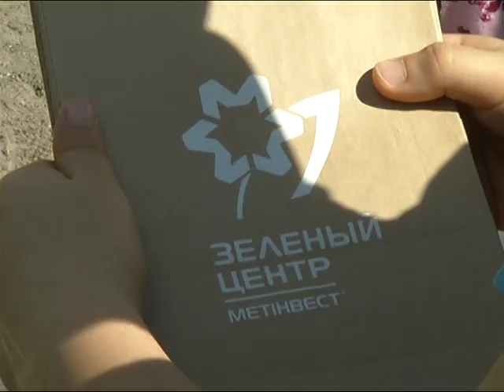Вместо пластикового пакета - бумажный. Акция участников проекта «Зеленый росток»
40% мусора в мире — это пластиковая упаковка, ежегодно из-за загрязнения окружающей среды этим материалом погибают 100 тысяч морских животных, в земле обыкновенный пакет разлагается больше 100 лет. Отказаться в один момент от использования пластика нереально, но обратить внимание на проблему можно. За дело взялись участники образовательного экологического проекта общественного союза «Зелёный центр МЕТИНВЕСТ» «Зеленый росток».